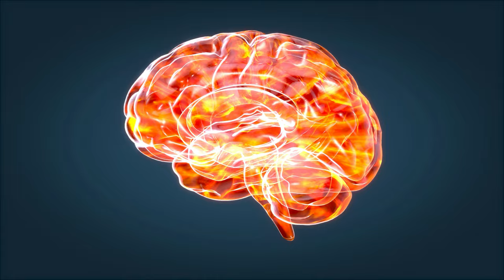Say This To Yourself - One Word Affirmation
When you say this to yourself - one word affirmation, the ultimate "certainty" word that accelerates your inner feeling of having your manifestation NOW - you will stop getting what you don't want. What you say to yourself matters. You can speak this one word to manifest anything you want!

In this episode of WilderTalk, Kate shares her most powerful manifestation technique but wait!!! There's more!!!  You also need to know the 2 steps on how to Apply this powerhouse to be sure you get what you want, and not what you don't in your manifestation process!!!

This is the key to manifestation and is sometimes the most overlooked, and hardest simple concept to Apply. This one word affirmation manifestation method will have you excited and reeling to start over - if you've given up on manifesting because nothing seems to be working.

Discover how to focus on your desires, affirm with certainty, and take actionable steps to make your dreams a reality. Join Kate as she reveals how to harness this simple, yet life-transforming approach to achieve personal happiness and success.

🕒 Timestamps:
00:00 Introduction to Manifestation
01:26 The Power of Clarity
02:02 The Magic Word
02:31 Using 'it' in Practice
04:10 The final steps
06:23 The Importance of Action
07:40 Conclusion and Next Steps

🚀 Ready to transform your life? Grab a pen and paper, and let's begin this journey together!

OTHER FREEBIES FOR YOU!

1). BELIEF SYSTEM BUSTER!  (Find Out What's Blocking You)

5).  FREE GUIDE for EPISODE 17 PEOPLE PLEASING